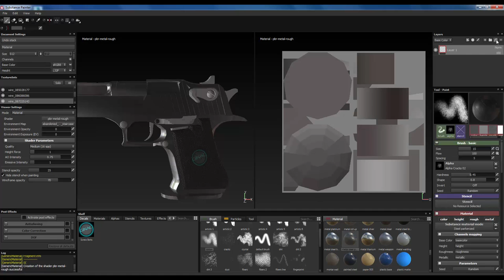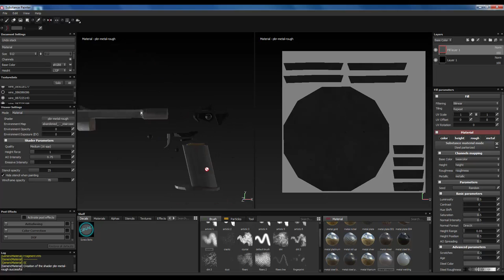Desert Eagle Texture